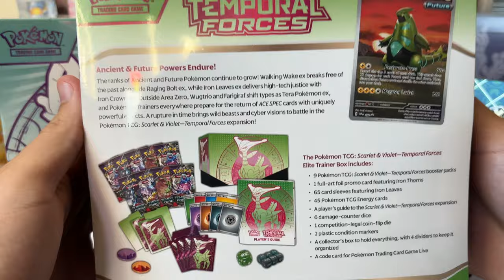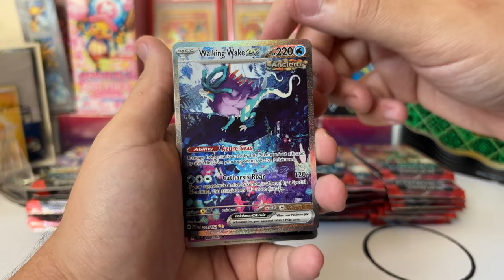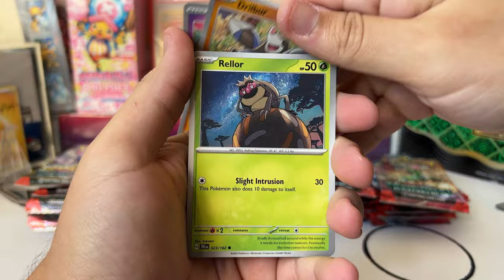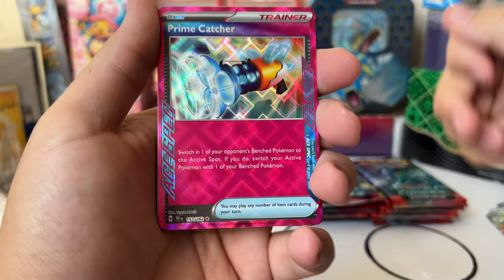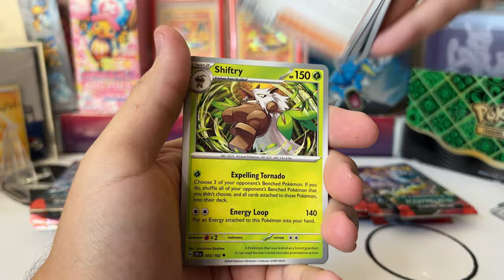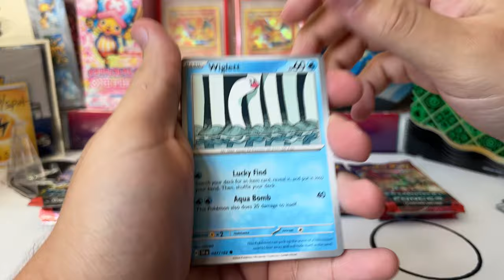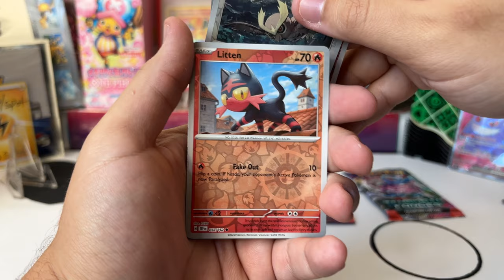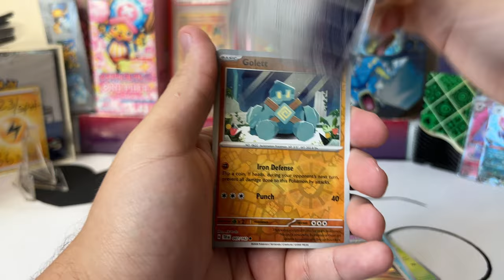Last Time Opening Temporal Forces...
Can we Hit the Biggest Temporal Forces Pulls? I try Elite Trainer Boxes and half a Booster Box to see which can get me the better pulls